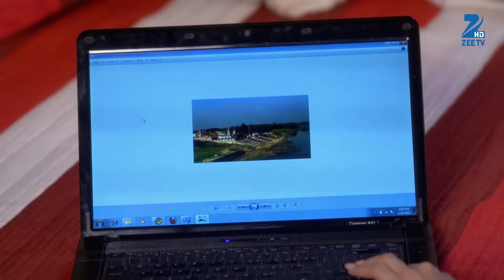क्या राज खुला Manu के सामने? | Sarojini | Episode 126 | Zee TV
क्या राज खुला Manu के सामने?